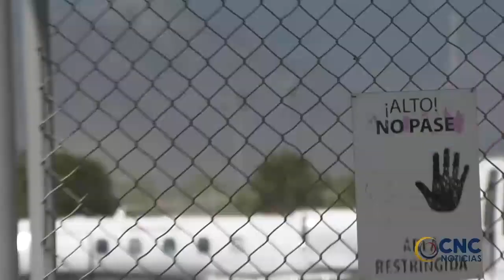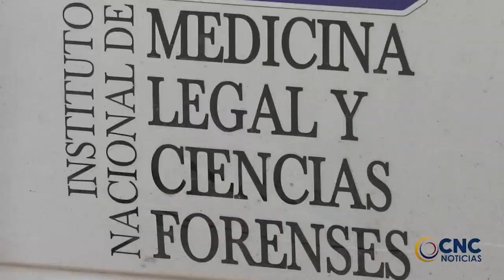Trasladado a Medellín el cantante Jorge Oñate